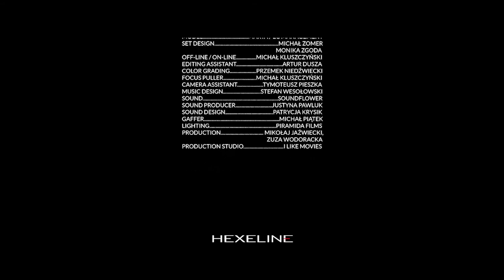„Ciche noce, długie dni” PL movie full HD HEXELINE AW16 polski film reklamowy Marta Grabowska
Film wizerunkowy HEXELINE AW2016 | Ciche noce, długie dni.

Film z Martą Grabowską w reżyserii Macieja Bielińskiego, zdjęcia Marcina Kempskiego, muzyka Stefana Wesołowskiego.

Film zatytułowany „Ciche noce, długie dni” pokazuje dobę z życia na wsi. Modelka (Marta Grabowska) podczas prac domowych prezentuje projekty właścicielki i projektantki firmy, Haliny Zawadzkiej.

Reżyser:Maciek Bieliński
DOP:Marcin Kempski
Art Director:Katarzyna Zawadzka / Hexeline
Stylistka:Karolina Gruszecka
Ostrzyciel:Michał Kluszczyński
Make-up:Aneta Kostrzewa
Włosy:Emil Zed
Modelka:Marta Grabowska / EC Management
Scenografia:Michał Zomer, Monika Zgoda
Kolor korekcja:Przemek Niedźwiecki
Montaż:Michał Kluszczyński
Drugi montażysta:Artur Dusza
Gaffer:Michał Piątek
Światło:Piramida Films
Asystent kamery:Tymoteusz Pieszka
Muzyka:Stefan Wesołowski
Udźwiękowienie:Soundflower
Producent dźwięku:Justyna Pawluk
Dźwięk:Patrycja Krysik
Producent:Mikołaj Jaźwiecki, Zuza Wodoracka
Produkcja:I LIKE MOVIES

Stylist: Karolina Gruszecka
Hair: Emil Zed
Model: Marta Grabowska / EC Management
Set design: Michał Zomer, Monika Zgoda
Color grading: Przemek Niedźwiecki
Editing assistant: Artur Dusza
Camera assistant: Tymoteusz Pieszka
Lighting: Piramida Films
Music design: Stefan Wesołowski
Sound: Soundflower
Producer: Justyna Pawluk
Sound design: Patrycja Krysik
Production: Mikołaj Jaźwiecki, Zuza Wodoracka
Production studio: I LIKE MOVIES
video from HEXELINEcompany